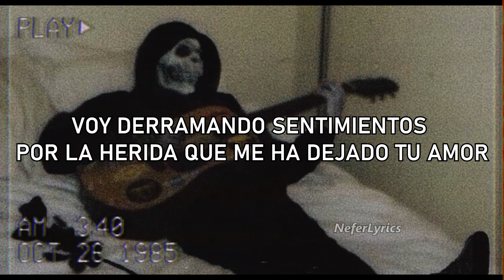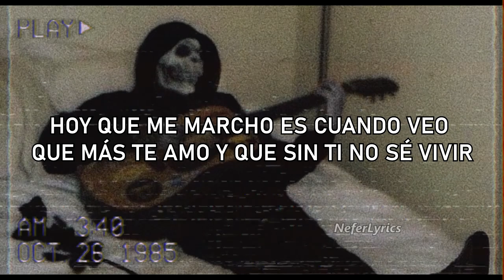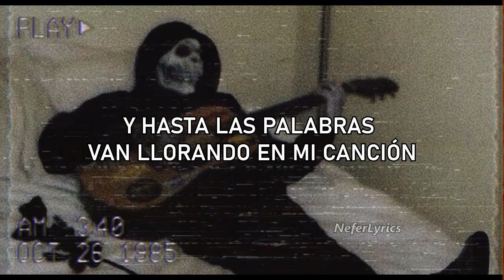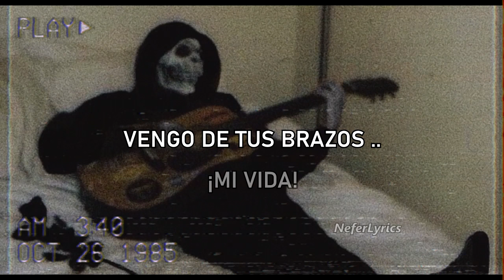💛𝗟𝗟𝗢𝗥𝗔𝗡 𝗟𝗔𝗦 𝗣𝗔𝗟𝗔𝗕𝗥𝗔𝗦 - 𝗞𝗔𝗟𝗘𝗧𝗛 𝗠𝗢𝗥𝗔𝗟𝗘𝗦💛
𝗟𝗹𝗼𝗿𝗮𝗻 𝗹𝗮𝘀 𝗽𝗮𝗹𝗮𝗯𝗿𝗮𝘀 - (𝘷𝘪𝘥𝘦𝘰𝘭𝘺𝘳𝘪𝘤𝘴)
𝗔𝗿𝘁𝗶𝘀𝘁𝗮: Kaleth Morales
𝗖𝗼𝗺𝗽𝗼𝘀𝗶𝘁𝗼𝗿: Kaleth Morales